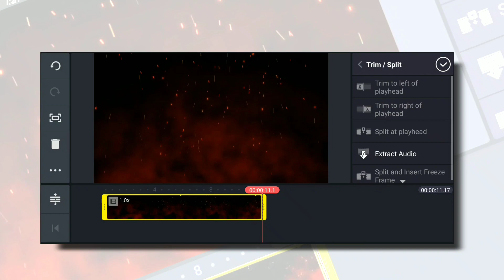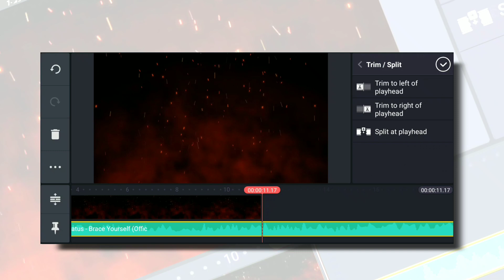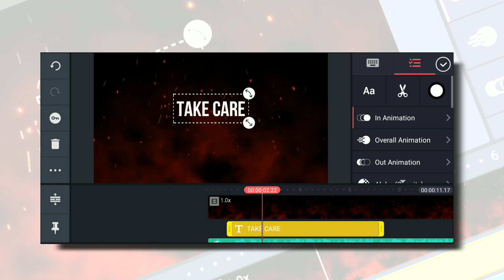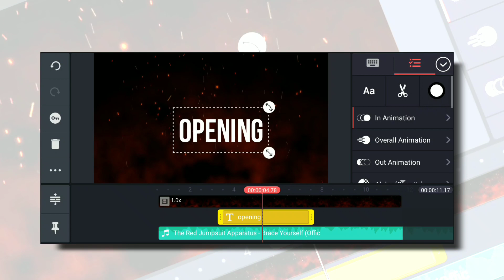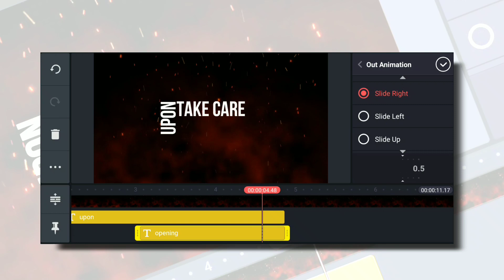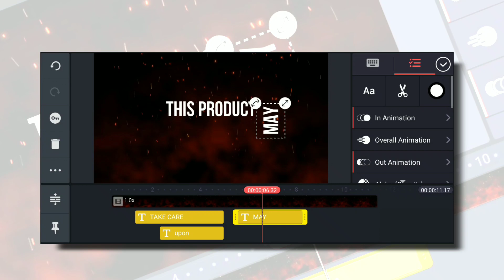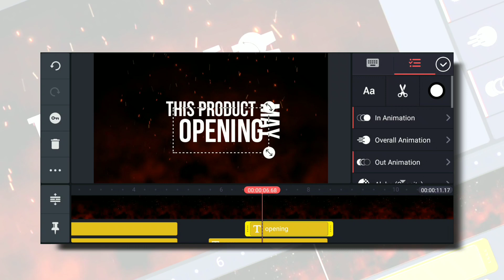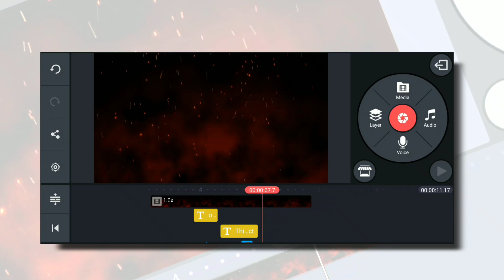How to make Lyrics Video in Kinemaster | Part 2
Learn more how to make Lyrics Video in Kinemaster | Part 2 Tutorial

My Gear
Prestigio Stabilizer